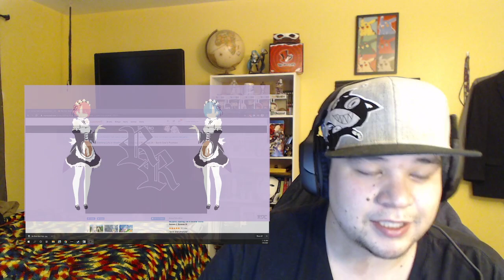Re:Zero kara Hajimeru Isekai Seikatsu S2 Episode 1 Reaction! I'VE BEEN WAITING FOUR YEARS FOR THIS!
FINALLY!